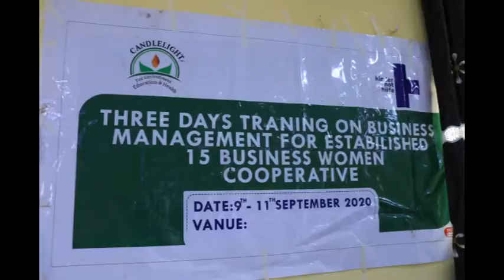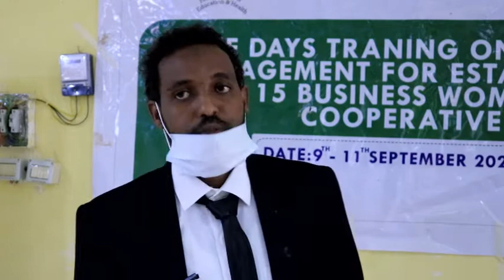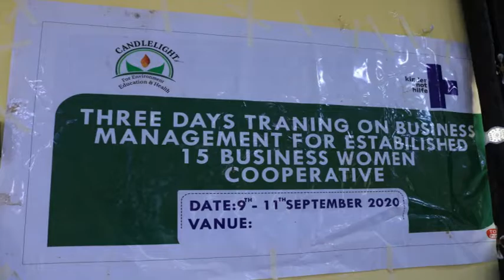haya'da candlight xafiiskeda gobolka saaxil ayaa maalgelin iyo tababar u soo xidhay 15 xubnod